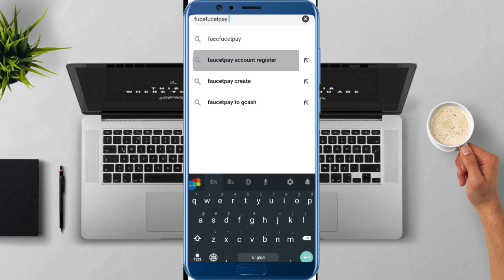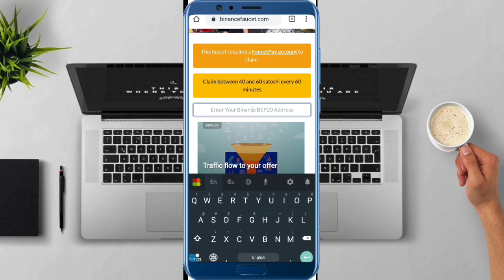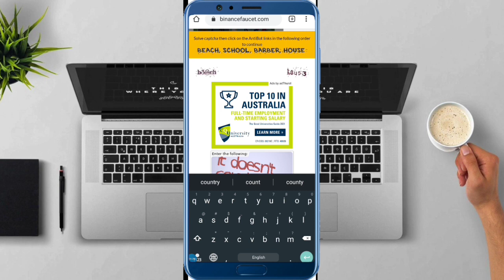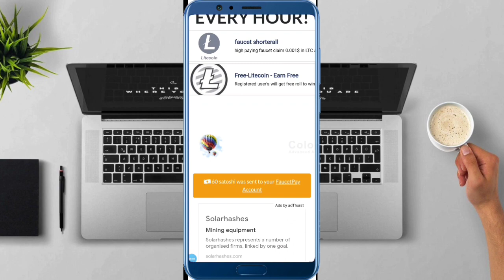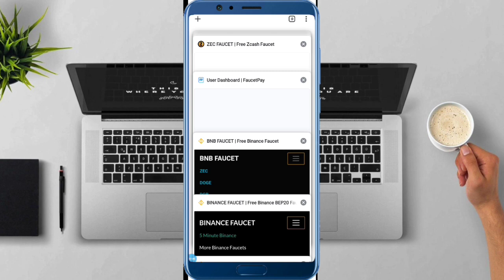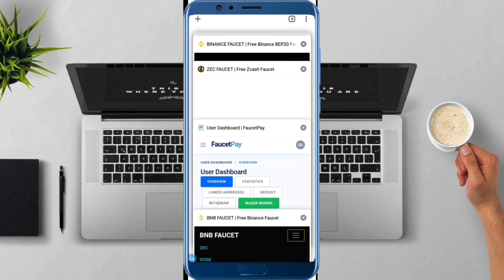How to earn bnb coins free.